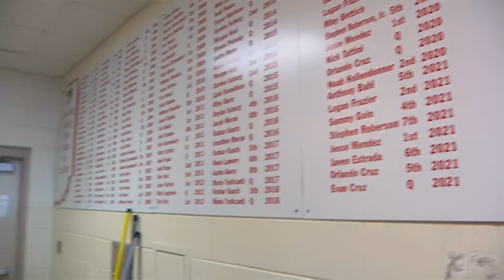Crown Points Jesse Mendez Looking To Become 10th Wrestler In Indiana's History With 4 State Titles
In Indiana, Crown Point High School's Jesse Mendez is looking to put the perfect ending on a slightly imperfect prep wrestling career.